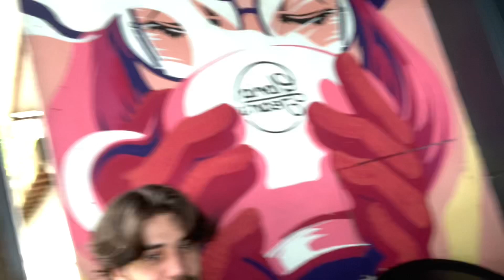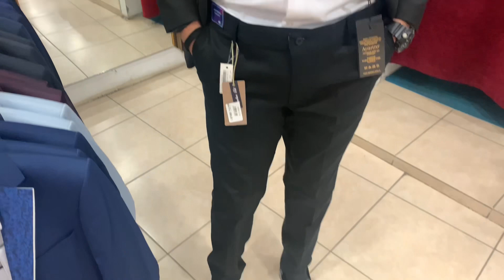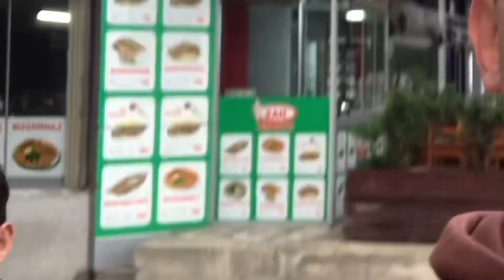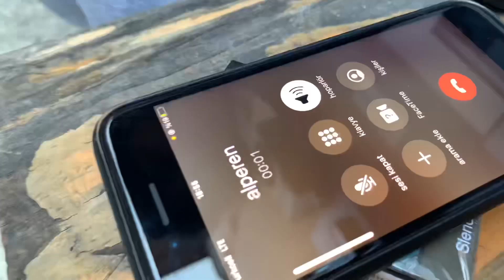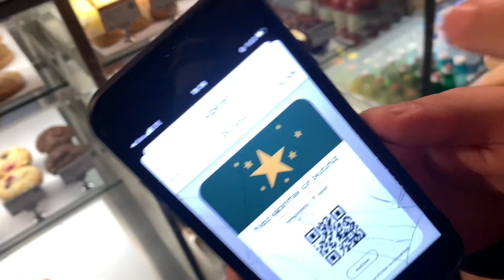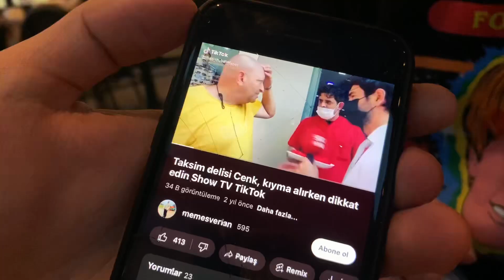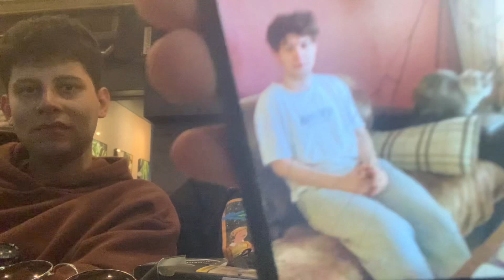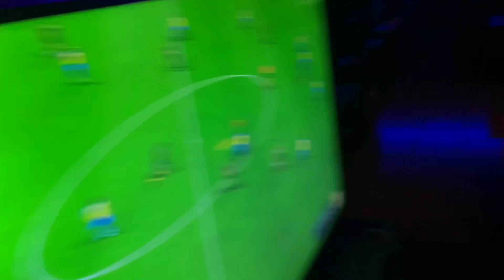GÜNLÜK-Hiç düşünme mecnun muyum deli miyim ?